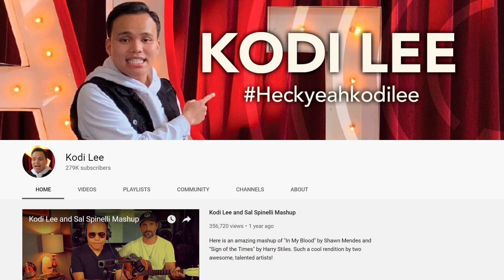Kodi Lee - We Check Out His Vlog! A Day In The Life Of The Winner Of America's Got Talent (AGT 2019)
Kodi has done it! He's won America's Got Talent! We wanted to appreciate more of Kodi's World so we checked out his vlogs. Love how Kodi and fam are posting up vlogs of their lives, show Kodi going to music practice and how the family goes about their day. Such precious times together as a family.

Kodi you been on an amazing journey and we're so glad to be a part of it. Can't wait to see what you do next!

John X Lulu

Embrace The World!